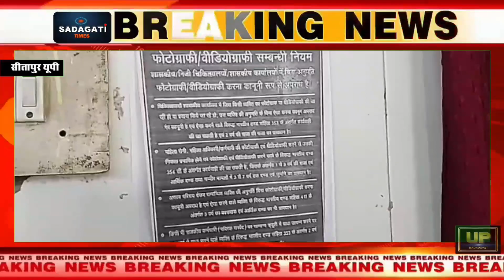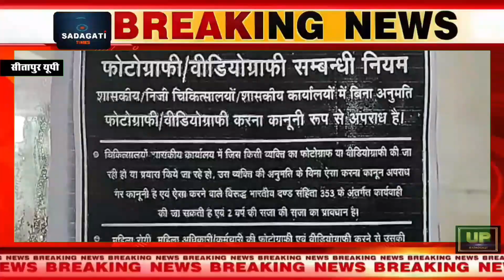सीतापुर जिला अस्पताल प्रशासन ने जारी किया तुगलकी फरमान, मीडिया पर लगाई रोक#trendingvideo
सीतापुर.

जिला अस्पताल प्रशासन का तुगलकी फरमान
अस्पताल में कैमरे और वीडियोग्राफी पर लगाई गई रोक
24 घण्टे पहले शराब के नशे में डॉक्टर ने महिला तीमारदार से की थी अभद्रता
वीडियो वायरल होने के बाद अस्पताल प्रशासन की हुयी थी किरकिरी
जिला प्रशासन प्रशासन ने वार्डो में लगाये वीडियोग्राफी करने के नियम
जिला प्रशासन प्रशासन ने मामले पर साधी चुप्पी
पिछले कई दिनों से अस्पताल के डॉक्टरों की लापरवाही हुयी थी उजागर।